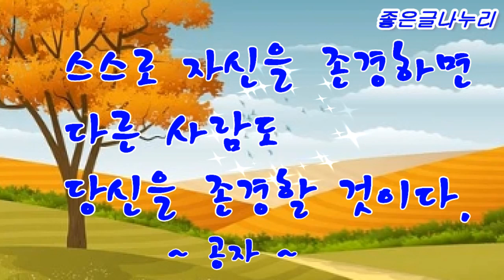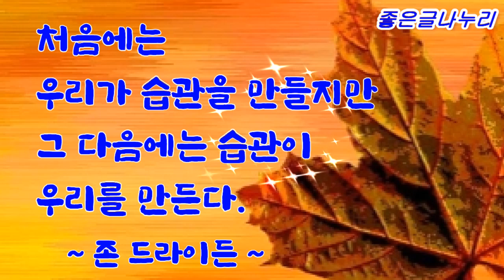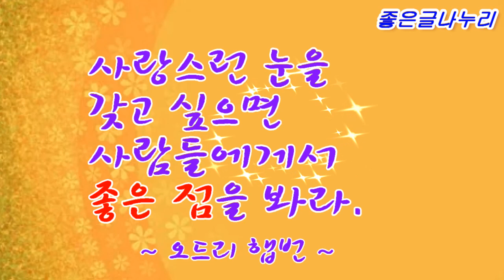(명언) 읽으면 힘이 되는 인생 명언 13가지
깊어가는 가을에 단풍 구경도 하시면서
자연의 아름다움을 만끽하는 여유로운
생활되시길 바랍니다.
환절기에 감기 조심하시고 늘 건강하세요.
한 번 쯤은 들어 본 적이 있는 명언을
영상으로 만들어 봤습니다.
머무시는 동안 마음 행복한 시간 되세요.